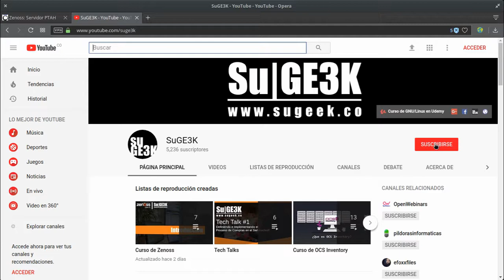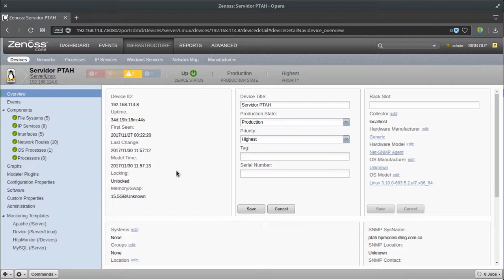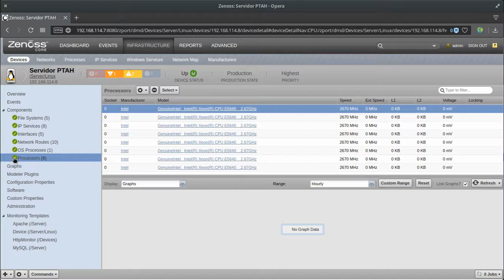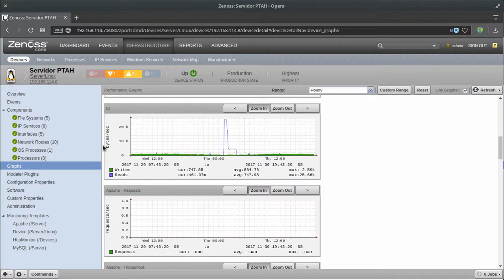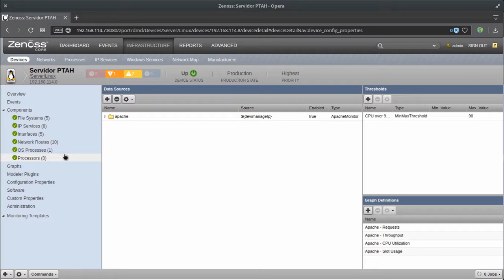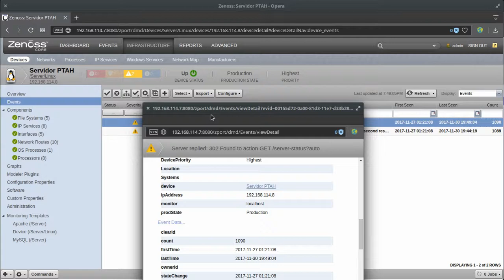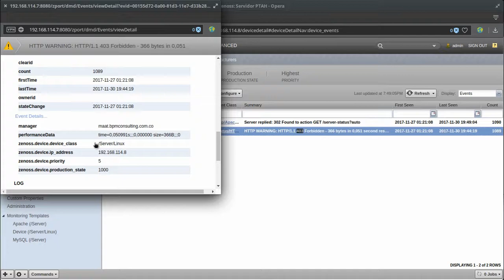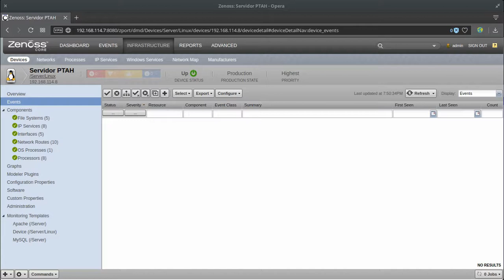Curso de Zenoss Capítulo 8: Información de un Host 2da parte